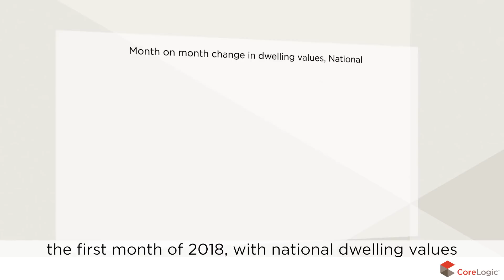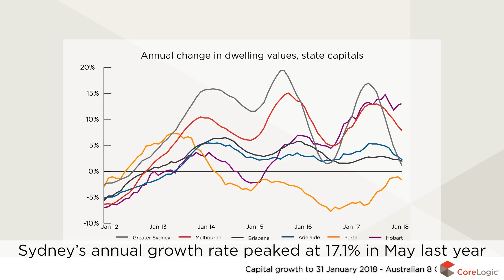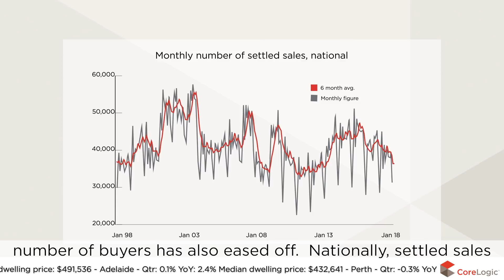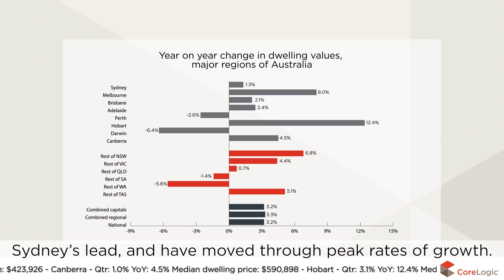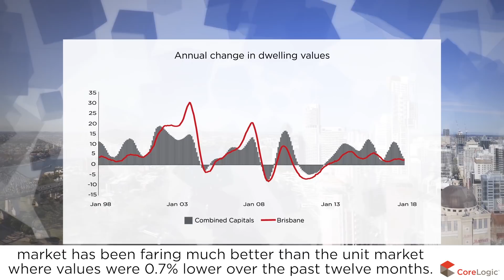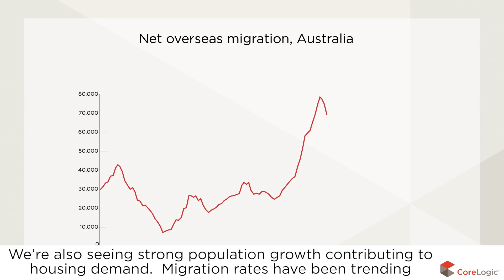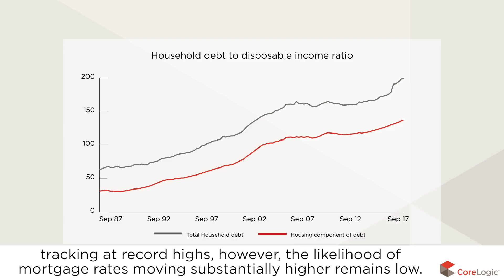Brisbane Housing Market Update | February 2018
Watch the latest Housing Market Update for Brisbane. The housing and economic data is derived from the CoreLogic Hedonic Home Value Index for the month of January released February 2018.